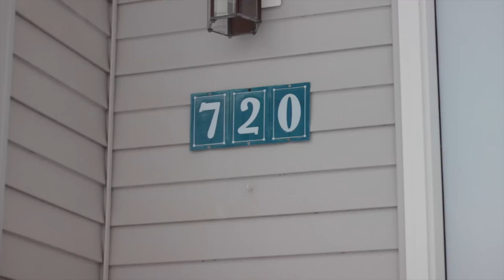720 Cumberland Head Road SOLD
MLS #141933
Exceptionally well maintained 3bdrm., 2 bth ranch with open floor plan on Cumberland Head close to Ferries and City. This immaculate home features central air, hardwood flooring in kitchen and dining area, wall to wall carpet, master bath with Whirlpool tub, wiring for a generator and an oversized double garage with access to the basement. There is plenty of room to expand with a full unfinished basement and plenty of room for children to play on the approximately 1 acre lot.